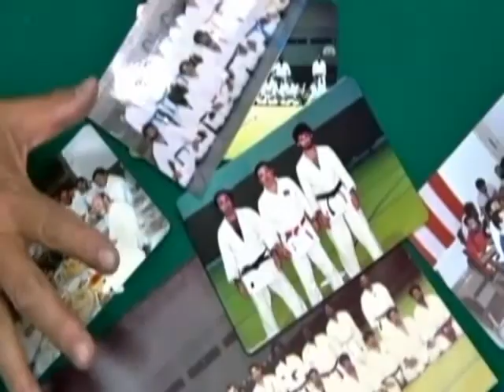Bin Laden era um aluno sério de judô, diz ex-treinador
Osama bin Laden era notado não apenas pela altura, mas também pelo comportamento sério e conservador, de acordo com um taiwanês que diz que o líder da Al Qaeda, morto por tropas norte-americanas no último domingo (1º), foi seu aluno em aulas de judô na Arábia Saudita